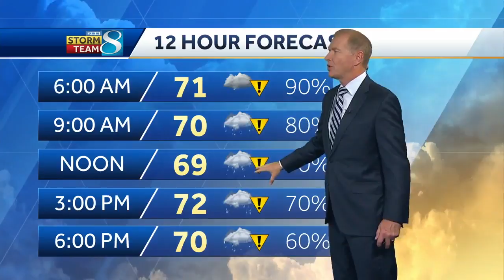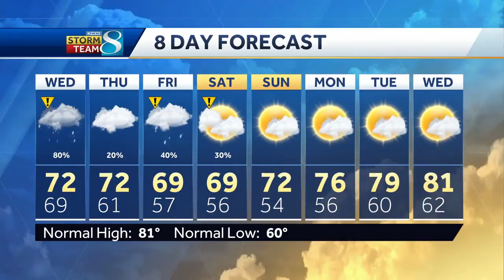Scattered storms, heavy rain overnight